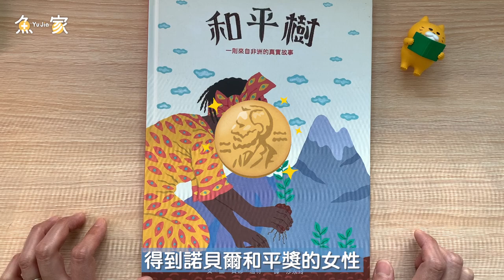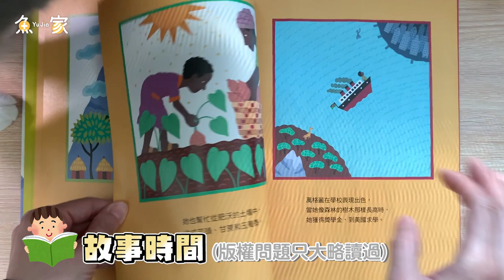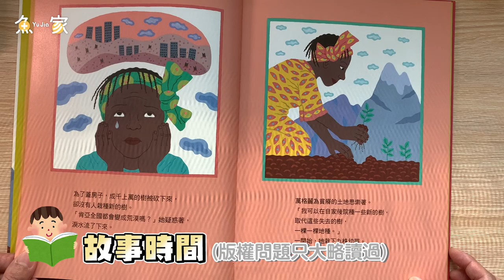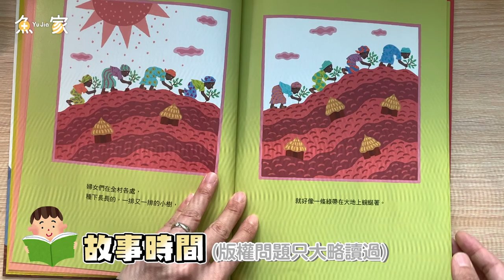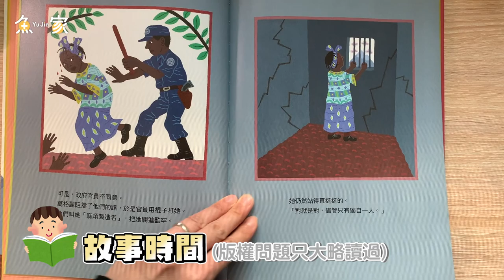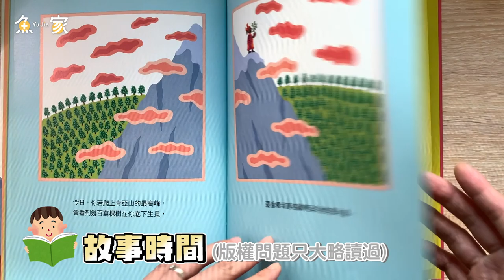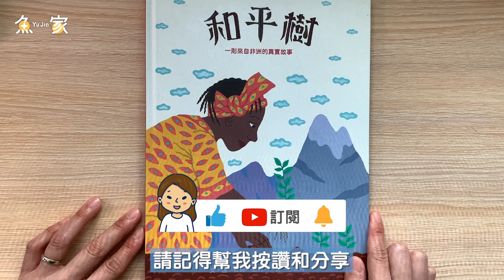[魚家繪本書單 EP19] 勇敢又堅強的萬格麗如何為家鄉帶回一片綠？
萬格麗．瑪泰在充滿綠意的非洲肯亞長大。但幾年後，當她留學歸國，卻驚訝地發現森林中許多樹都被砍下，且再過不久可能整個森林都會消失。所以她決定要做些什麼，開始在她的後院種下九株小苗。當這些小樹苗長大，她的計畫也跟著擴大了……